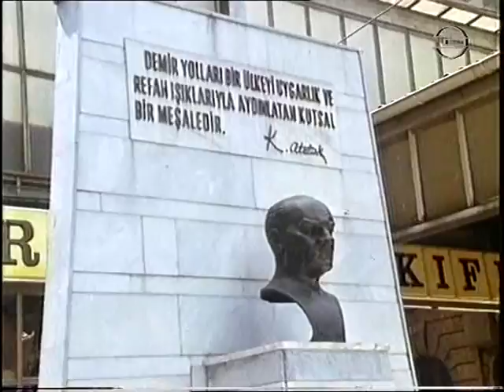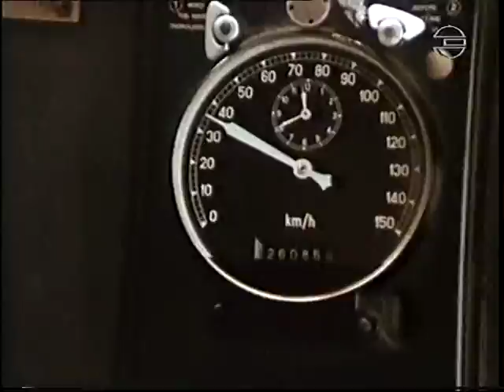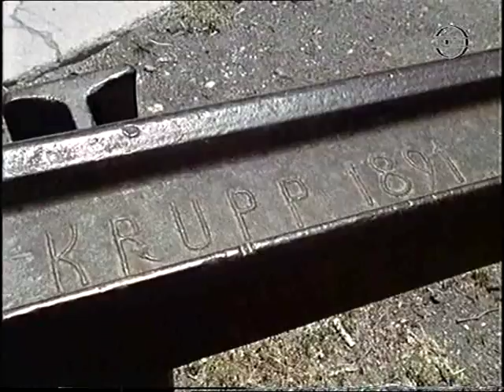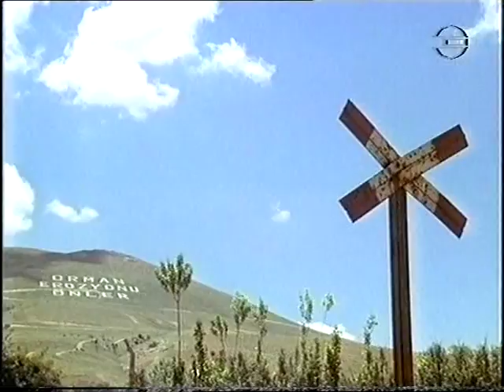Die Bagdadbahn - Eine Zugfahrt durch unbekannte Türkei (Doku)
alte TV-Doku von 1985